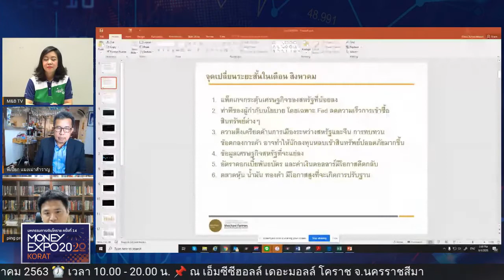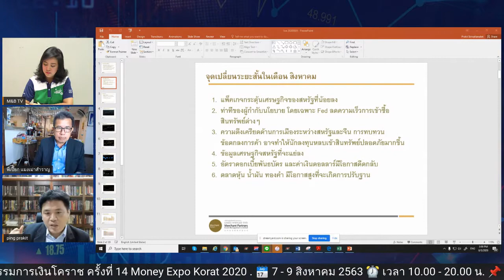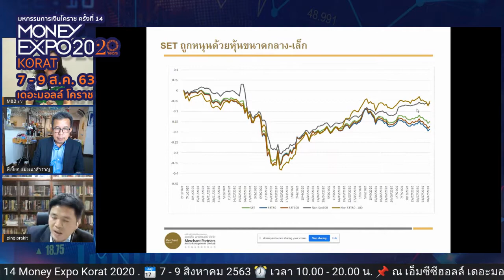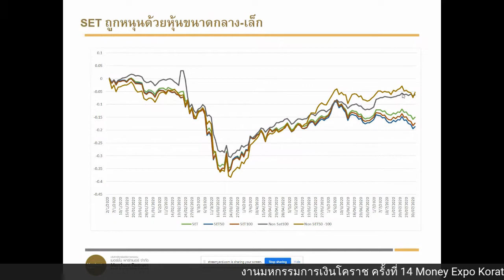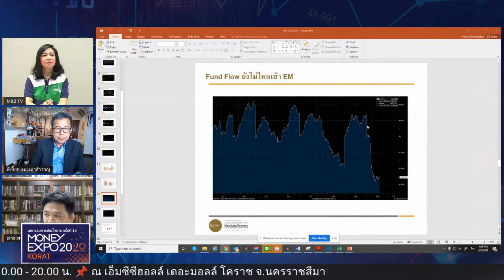สัมมนา "จับเทคนิค เปิดโพลหุ้นชุดเด็ดทำกำไร" l งานมหกรรมการเงินโคราช Money Expo Korat 2020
VIRTUAL SEMINAR
 "จับเทคนิค เปิดโพลหุ้นชุดเด็ดทำกำไร"

มาร่วมไขข้อสงสัยและพูดคุยกับ 2 กูรูหุ้นและการลงทุนชื่อดัง
📈 คุณณัฐวัฒน์ อ้นรัตน์ แมงเม่าสำราญ Senior Executive Vice President
บริษัทหลักทรัพย์ ซีจีเอส-ซีไอเอ็มบี (ประเทศไทย)
📈 และคุณประกิต สิริวัฒนเกตุ ประกิต สิริวัฒนเกตุ ผู้อำนวยการอาวุโส
บริษัทหลักทรัพย์จัดการกองทุน เมอร์ชั่น พาร์ทเนอร์ จำกัด
ที่จะมาช่วยตรวจหุ้นในพอร์ตของคุณ ตัวไหนอยู่ ตัวไหนไป ❓
จัดโดย วารสารการเงินธนาคาร
และ Money and Banking Television
งานมหกรรมการเงินโคราช ครั้งที่ 14
Money Expo Korat 2020